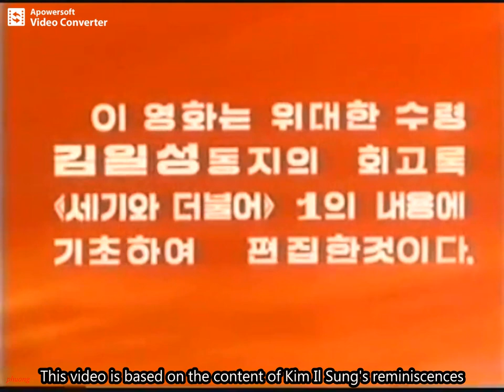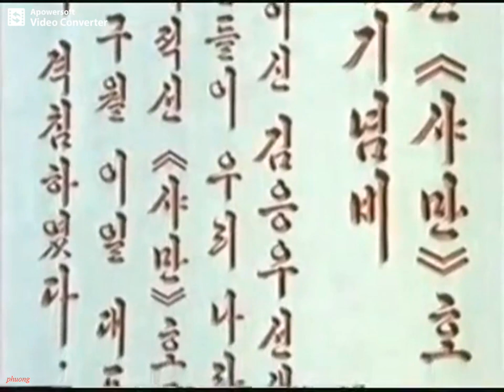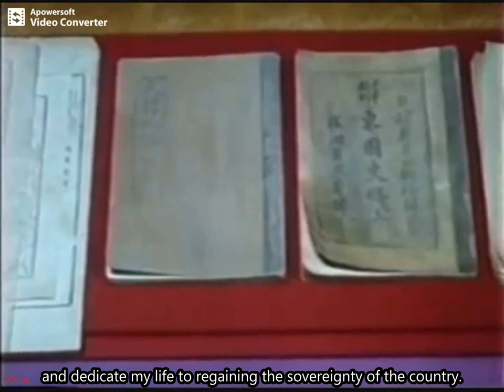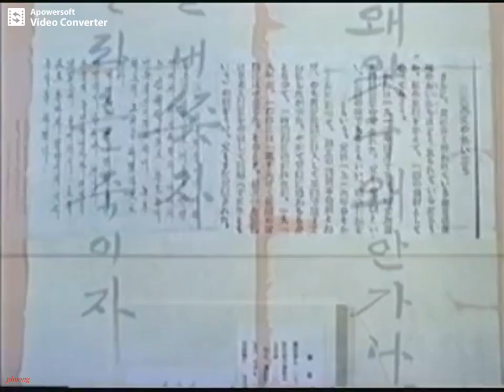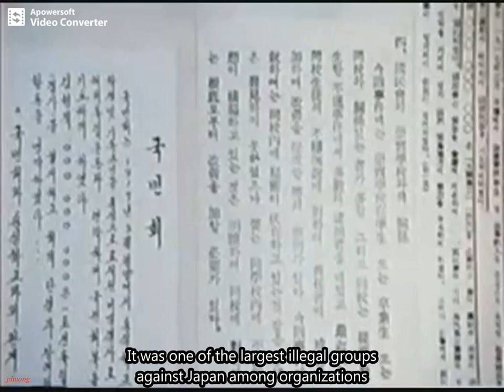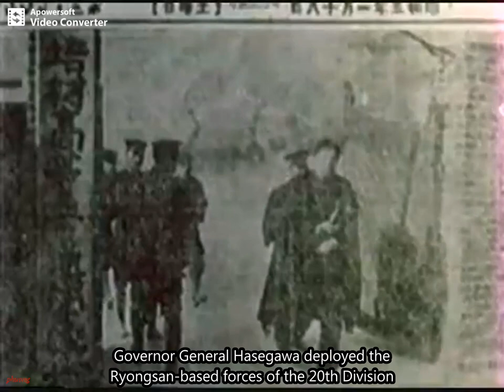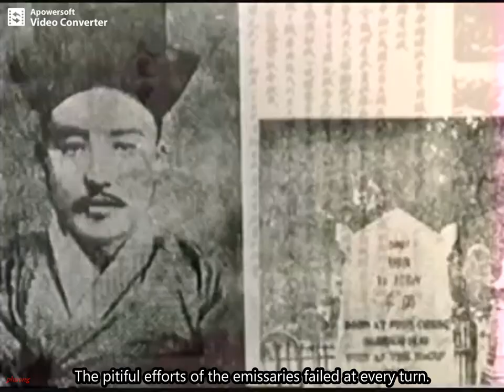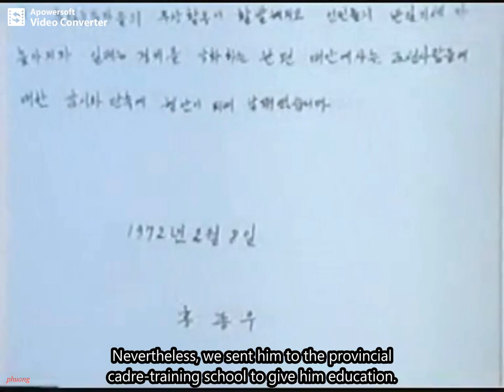Korea under Japanese Occupation (engl. subt.)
This video is based on the reminiscences of Kim Il Sung "With the Century" Volume 1